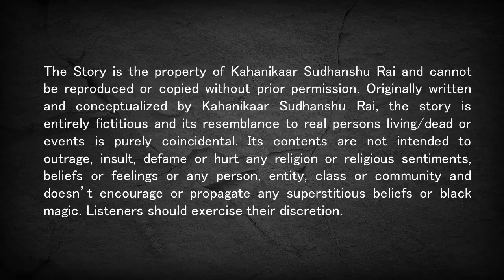Hindi Horror Stories | Gulabi Rang (गुलाबी रंग ) | Mystery | Kahani Holi Special | Sudhanshu Rai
Hindi Horror Stories | Gulabi Rang (गुलाबी रंग ) | Mystery Story | Kahani | Sudhanshu Rai | Kahaniyan | Hindi Stories | Thriller | Ghost | Suspense

Mausmi used to celebrate holi every year with much enthusiasm but suddenly after an incident she starts hating pink color and is scared  to even venture out during the festival of holi. Listen to this hindi horror holi story for more!